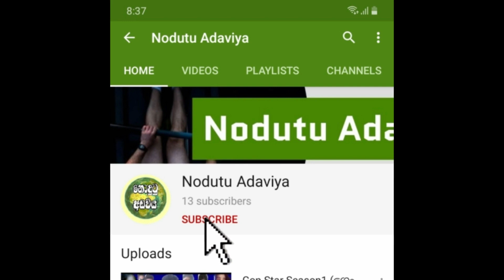Sutin Matin Premaya සූටිං මාටිංගේ ප්‍රේමය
Welcome To Nodutu Adaviya Youtube Channel

වීඩියෝ එක හොදයි නම් ලයික් කරල ශෙයා කරන්න